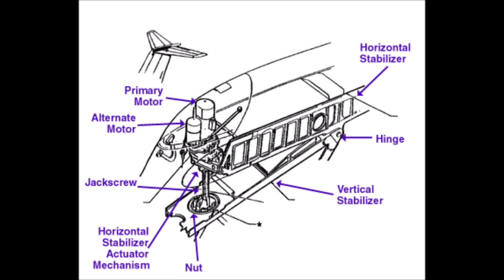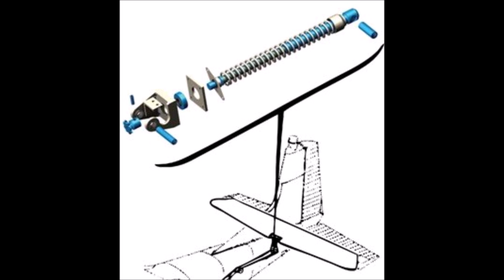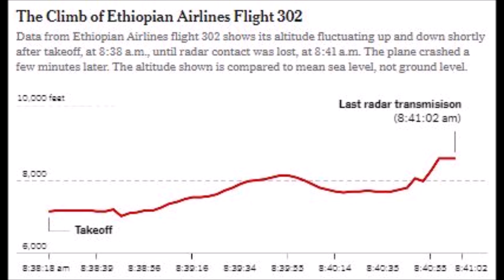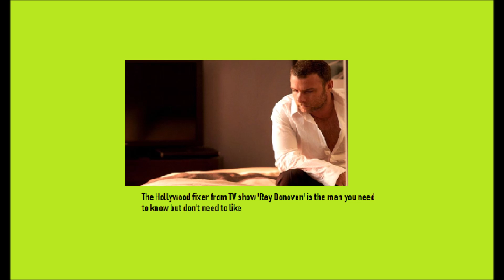Ethiopian-Kenyan pilot was spot on: The Jack-Screw Evidence On Ethiopian ET 302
The Jack-screw evidence on Ethiopian Airlines: An analysis of what it tells us and why we need to sit up and pay attention.